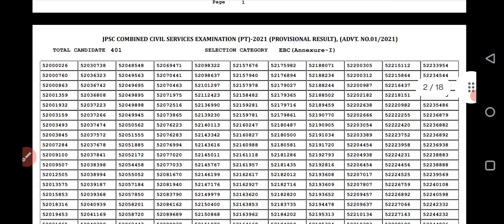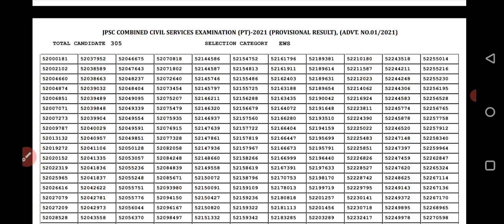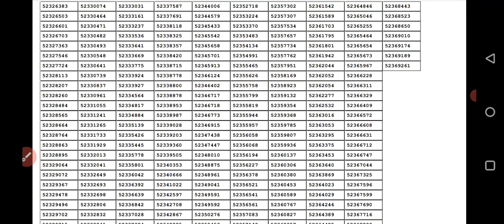JPSC PRELIMS RESULT 2021 OUT. जल्दी डाउनलोड करें अपना रिज़ल्ट।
JPSC, BPSC, BPSSC, BSSC UPSI, UPPSC Free Test Series